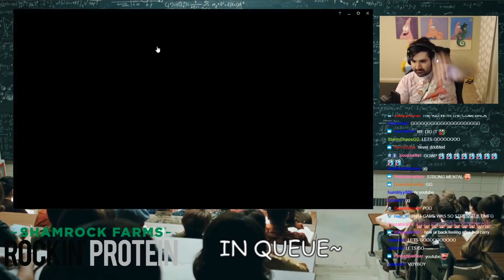【Voyboy中文】*史詩激戰* 世界最強的伊澤瑞爾是否可以Carry這局不可能贏的一局!? 🤯 (中文字幕) -LoL英雄聯盟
已經有一段時間沒看到天才幫的首領Voy帶來了他享譽世界、無與倫比的伊澤中路科技, 它比以往任何時候都更強大! 🧃💦 但是他的科技是否足以承載這種實際上不可能、一面倒的這一局遊戲? 🥺 觀看、學習, 也許你可以像天才少年一樣Carry! 🤩

😆喜歡這影片嗎？幫忙沖上兩萬"訂閱"👍"讚好" 👍 - 感激萬分！
每天更新 Voyboy的英雄聯盟中文影片！
😳上期回顧：我是如何用卡莎碧雅去暴打無恥易大師/塔里克的無敵組合!? 😎

🤓本頻道為Voyboy官方中譯版(英雄聯盟)
👾 喜歡本影片跟Voyboy的話請幫忙讃好及分享喔😆感謝支持👾

This channel is the official Voyboy Chinese channel.
This channel is authorized by Voyboy.